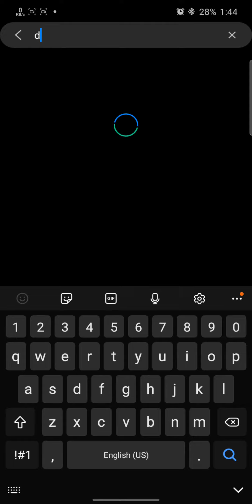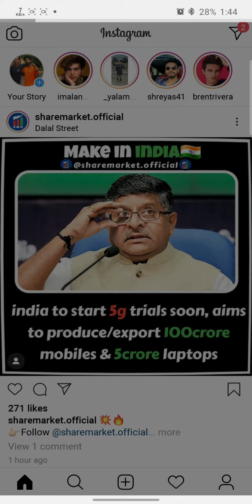Dark mode on insta lite